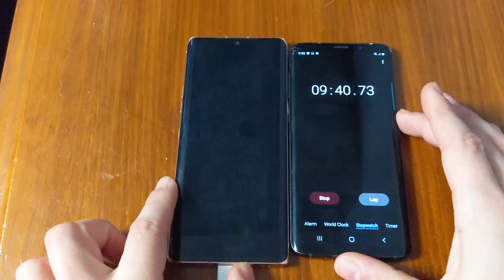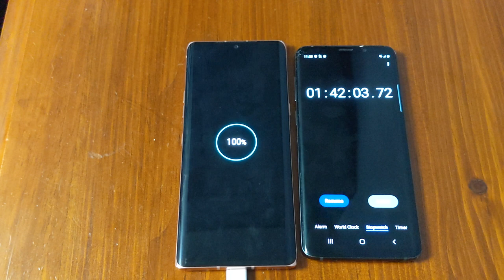LG Velvet 5G Charge Time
Welcome everyone to my video of a real-world charging test of the LG Velvet 5G from 0% to 100%.
The Velvet is charged using the included USB-A to USB-C cable and 15W wall plug.

One Love!